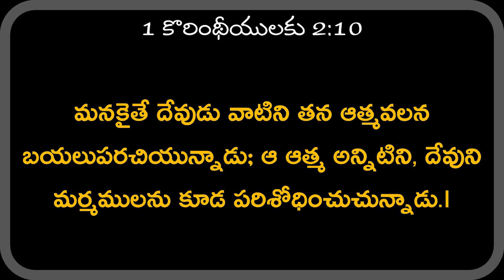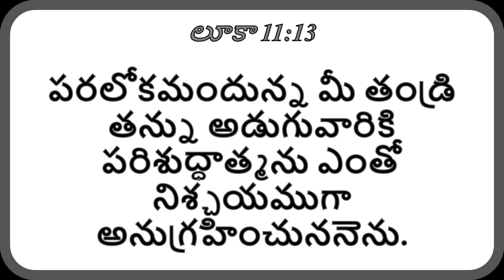| దేవుని హృదయాన్ని ఎలా అర్థం చేసుకోవాలి? || Telugu Christian Message || Pastor Joseph Edwards |